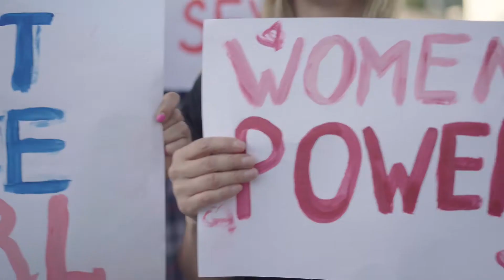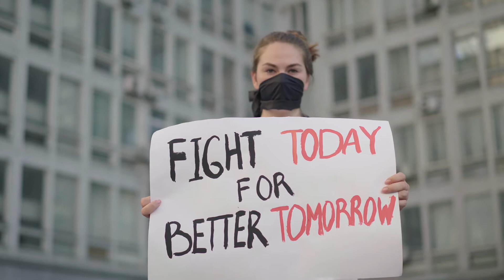WGW VIDEO INTRO